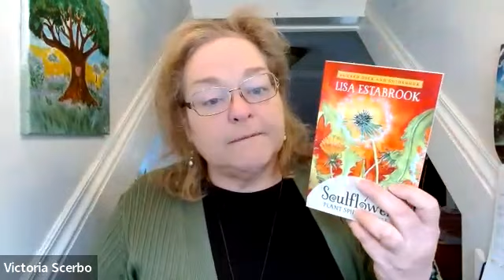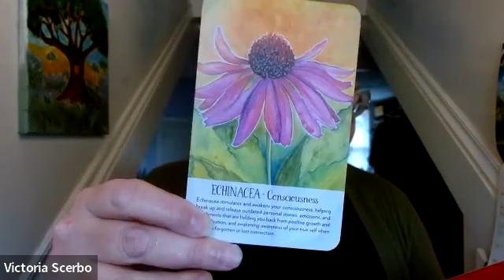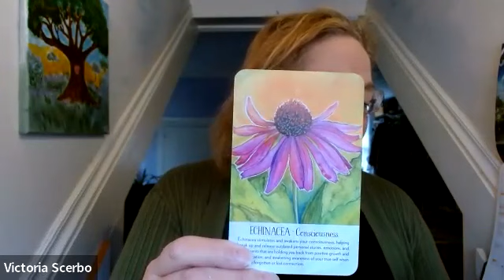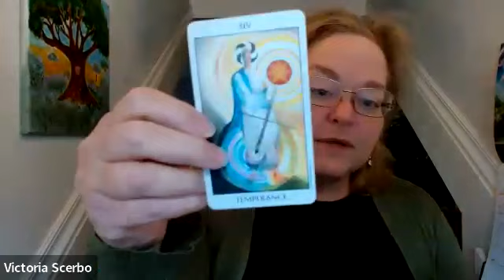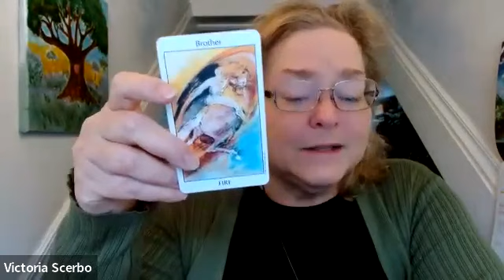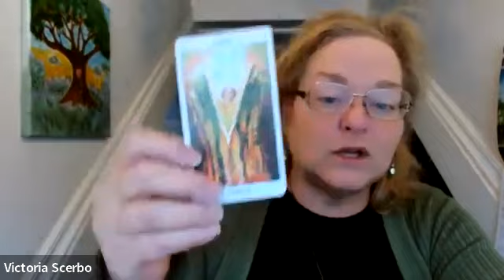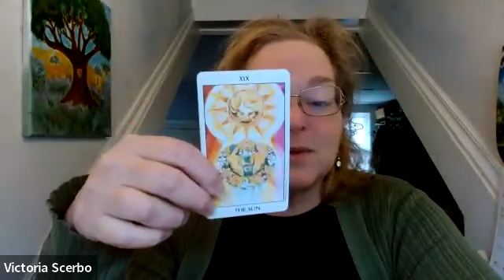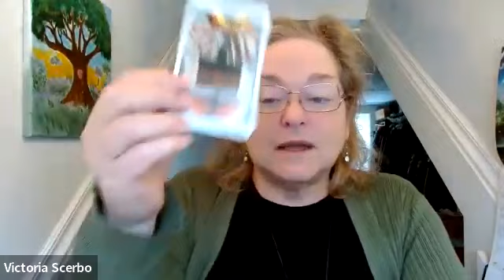Taurus Tarot-Scope for May 2023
This is a reading for the sign of Taurus, Taurus Sun, Taurus Moon &/or Taurus Rising. I start with a brief overview of the Astrology of May for Taurus, followed by an Oracle Card pull (7:50) using The Soulflower Plant Spirit Oracle by Lisa Estabrook and finally a tarot reading (12:20) using the Tarot of the Spirit Deck.